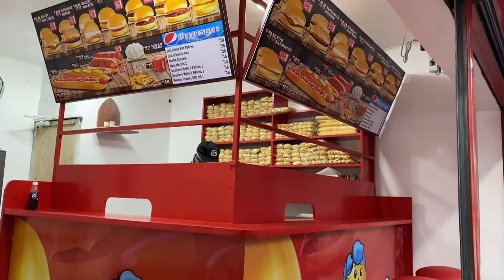Menu Board & Tarpaulin Installation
Printed by Paris EZ Print